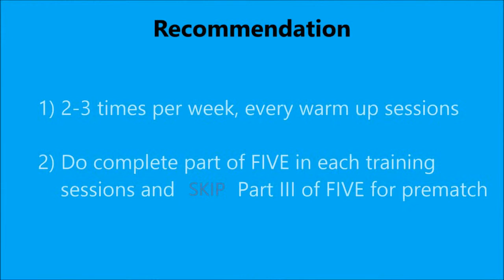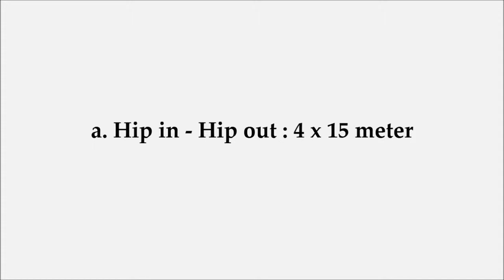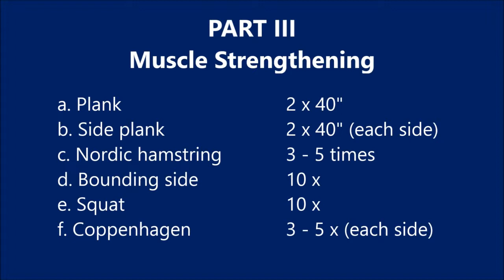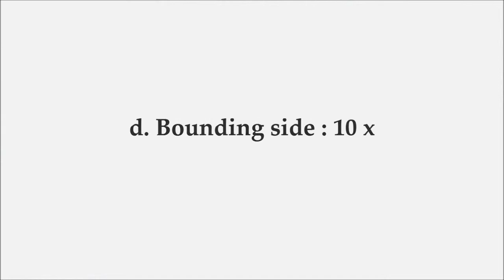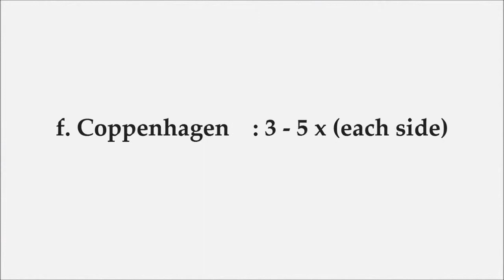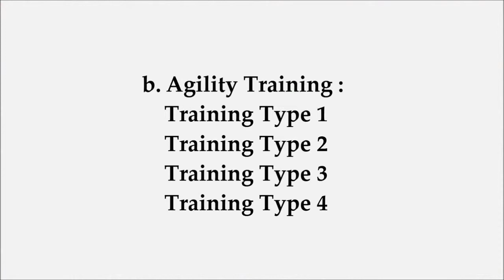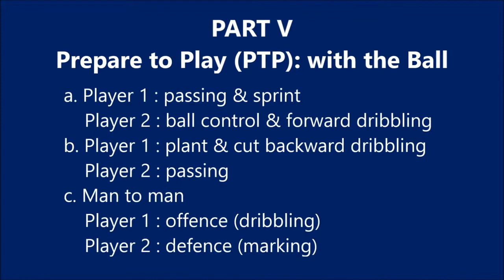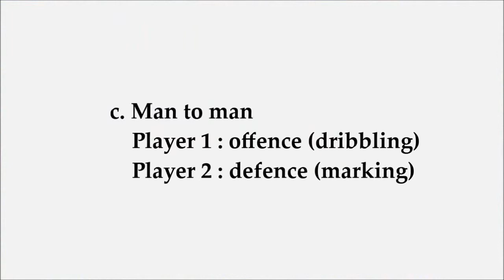FIVE - Futsal Injury Prevention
FIVE - Futsal Injury Prevention and Enhance Performance

Video ini adalah draft Pemanasan Neuromuskular untuk olahraga futsal yang dinamakan FIVE.

FIVE merupakan bagian dari penelitian dari Ristekdikti 2017.

Pemanasan ini diharapkan dapat menurunkan angka kejadian cedera OR futsal dan meningkatkan performa (komponen kebugaran fisik)

FIVE terdiri dari 5 bagian pemanasan yaitu : (1) Warm up, (2) Dynamic Stretching, (3) Strengtening, (4) Balance & Agility, (5) Prepare to play

Lakukan pemanasan ini saat saat sesi latihan (2-3x/minggu) selama 12 minggu untuk mendapat hasil yang optimal.
Pada saat pertandingan, FIVE dilakukan tanpa Bagian 3 (Strengtening)